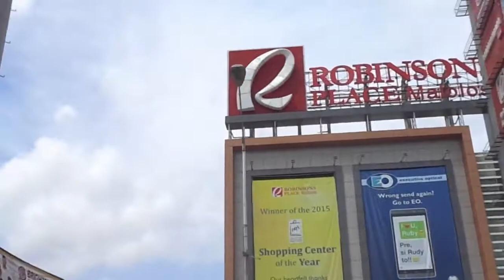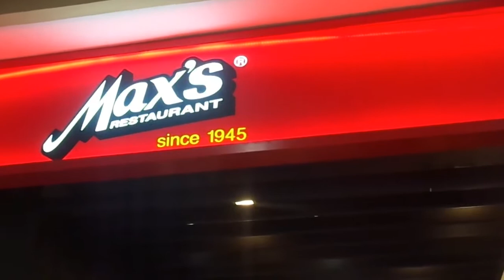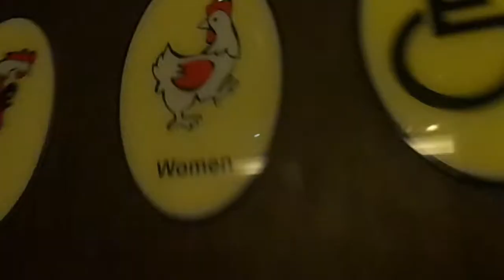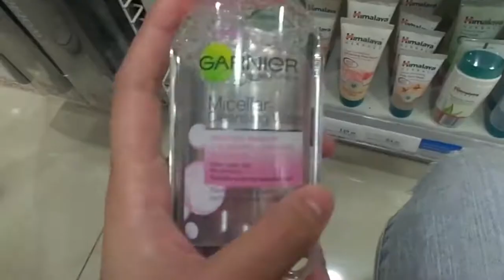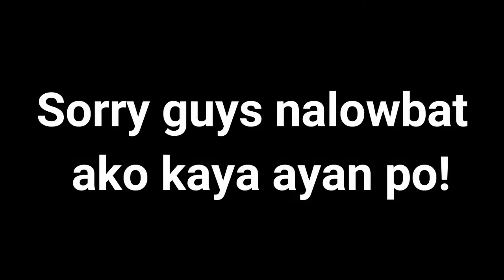FAMBAM! (VLOG 6)